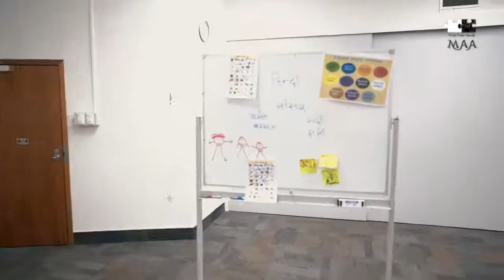Hindi school promo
Promo ad for Hindi school, capturing the expression of the kids, while they enjoying the activities.
Emotion is the powerful tool.